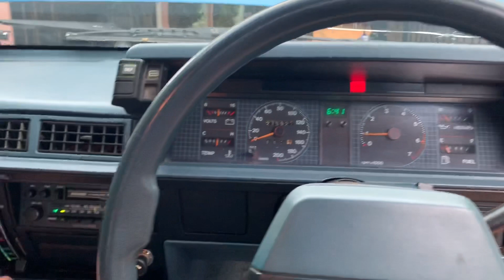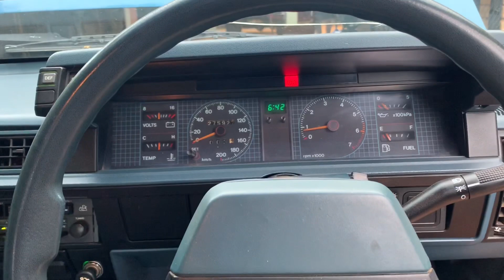VL Build Finale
In the final episode of the VL build, We overhaul the cooling system, upgrade the radiator and under go some basic service items.